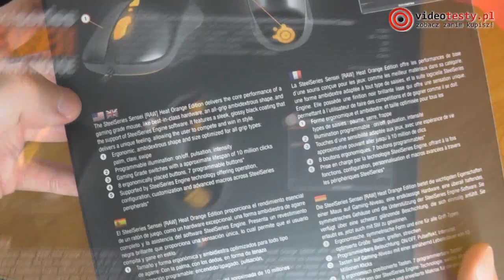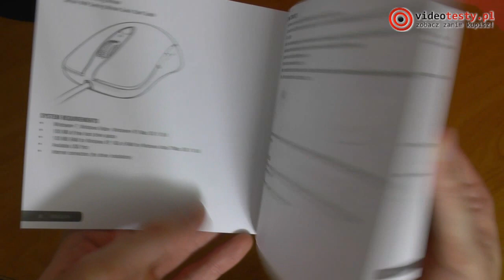Steelseries Sensei [RAW] Heat Orange [ROZPAKOWANIE]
Redakcja Portalu
VideoTesty.pl *